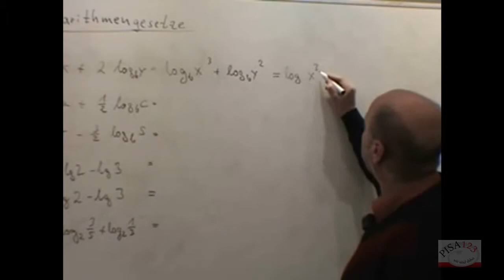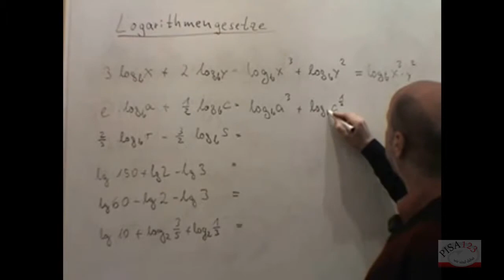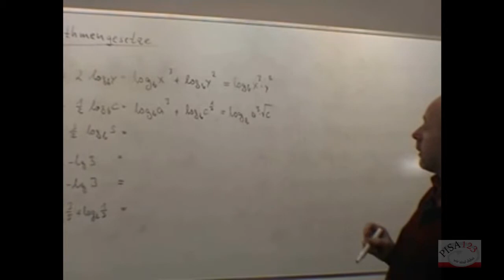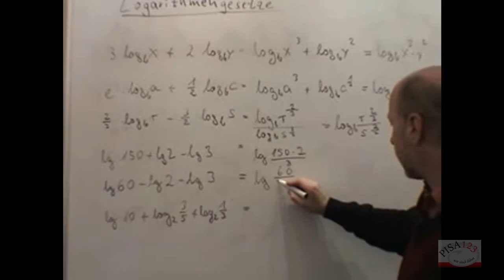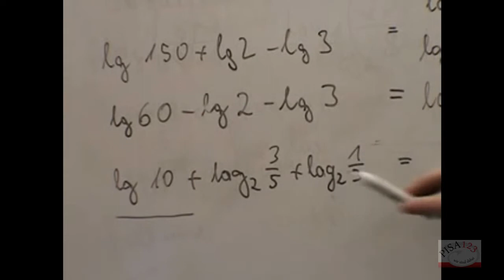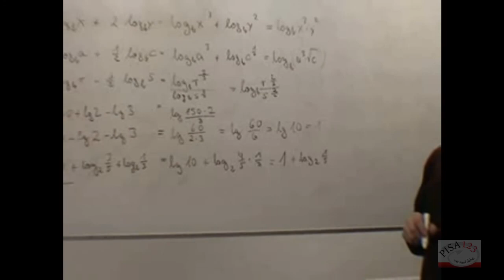1018 Logarithmengesetze Umformen